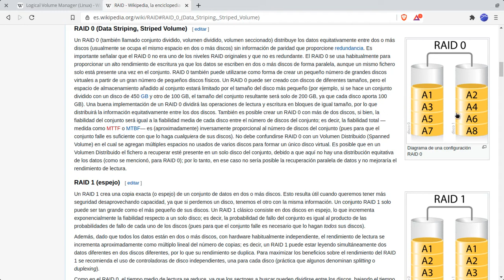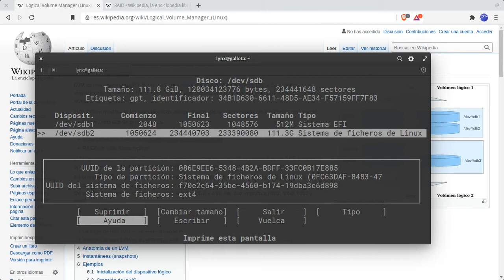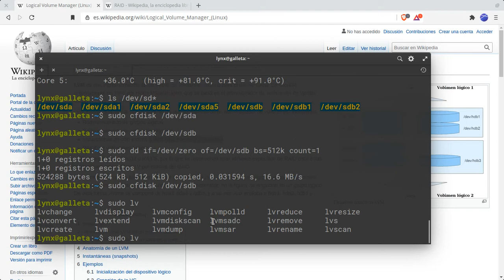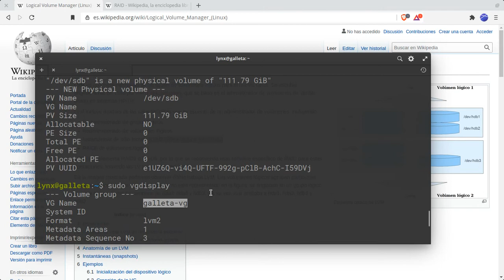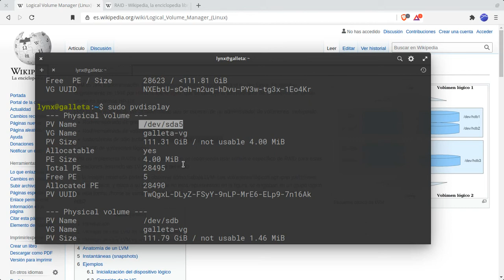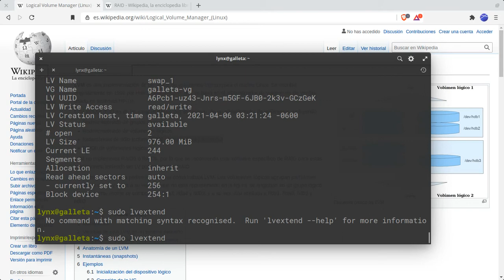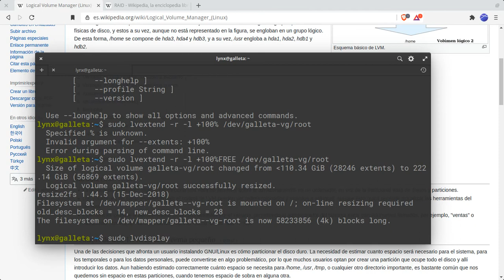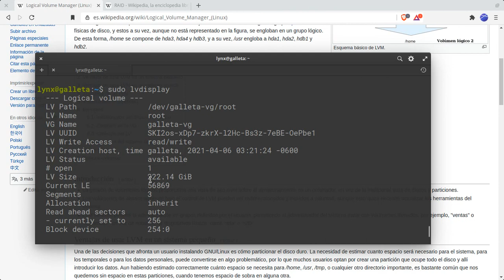Introducción a LVM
Usamos LVM para crear una unidad de 220G a partir de dos unidades de 120G para aprovechar mejor el espacio.